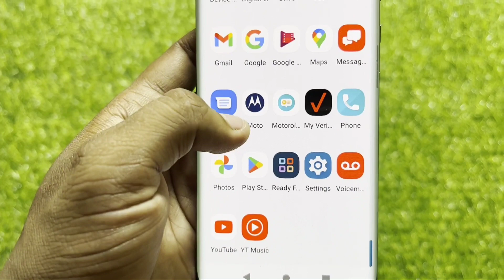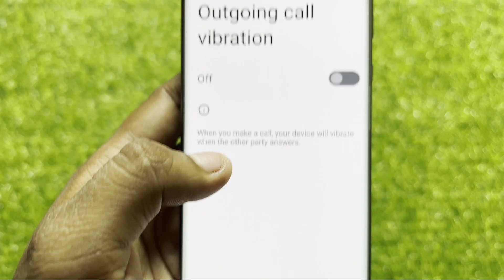How To Turn ON/OFF Outgoing call vibration In Android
How To Turn ON/OFF Outgoing call vibration In Android Motorola Edge Plus